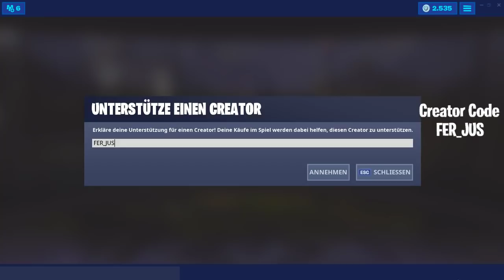FORTNITE DAILY ITEM SHOP 1.7.19 | MATCHBALL SKIN IST DA!!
FORTNITE DAILY ITEM SHOP 1.07.19 | MATCHBALL SKIN IST DA!!

Mein Instagram: ferjus19

Mein Creator Code*: FER_JUS

Shop vom 2.07.19

➥ Sämtliche mit "*" gekennzeichneten Links hängen mit Partnerprogrammen zusammen. Sie dienen dem potentiellen Käufer als Orientierung und verweisen explizit auf bestimmte Produkte. Sofern diese Links genutzt werden, kann im Falle einer Kaufentscheidung eine Provision an mich ausgeschü